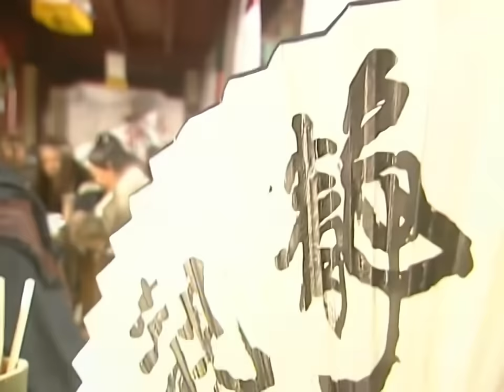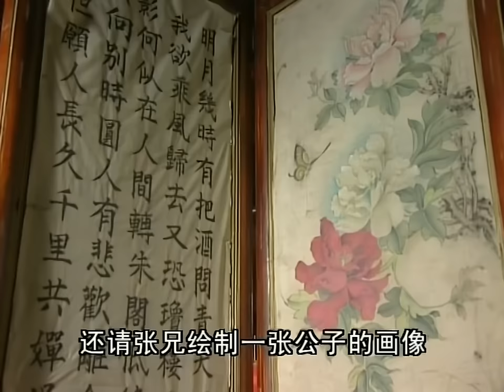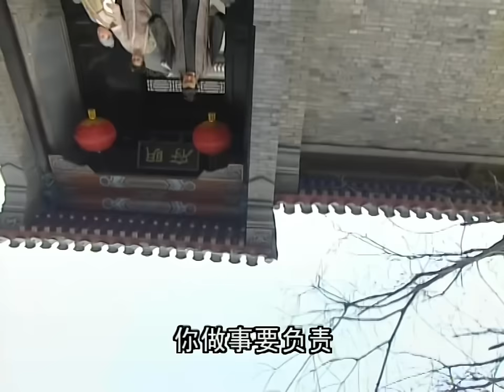【功夫電影 Kung Fu Film】：被人瞧不起的邋遢乞丐竟是功夫高手，幾招就將惡毒巨蟒輕鬆搞定！⚔️ 功夫 MMA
SNZSF